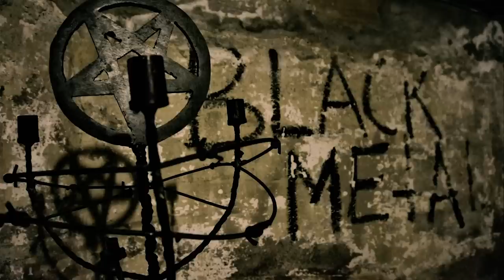IHSAHN (EMPEROR) em Kaza! - entrevistado por Gastão Moreira (ATIVAR LEGENDAS)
Legendado por Rix Averbach!
💀 Para ativar a LEGENDA em celulares. Procure os três pontos no canto superior direito. Clique ali e veja a opção de legendas.

Há mais de 3 décadas na estrada, IHSAHN é um dos músicos mais completos e originais da cena norueguesa. Como vocal e guitarrista do EMPEROR foi um dos protagonistas do Black Metal local!
Além do Emperor, IHSAHN tem uma carreira solo muito produtiva e acaba de lançar um EP chamado PHAROS, onde se distancia ainda mais do metal. Entrevista imperdível!